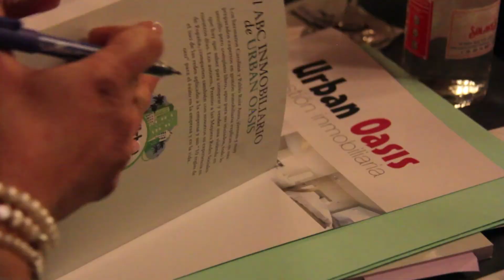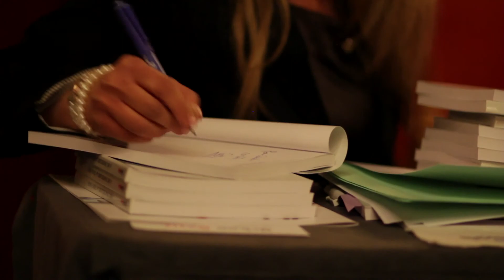Presentación del libro " El ABC inmobiliario de Urban Oasis"(2)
El 23 de febreo del 2013, tuvo lugar la presentación del libro " El ABC inmobiliario de Urban Oasis". El acto tuvo lugar en el hotel Los Jándalos de Jerez de la Frontera,